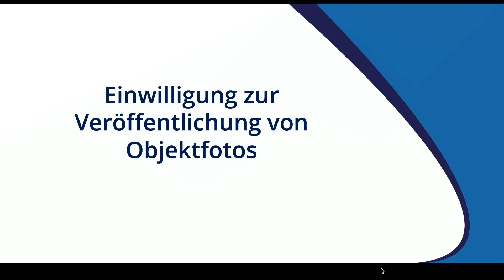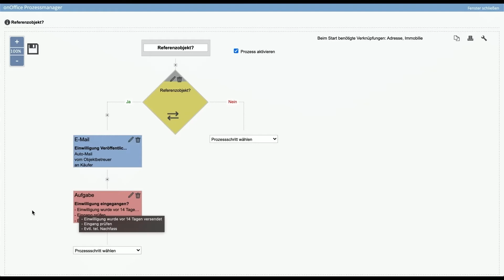Dürfen Sie Immobilienfotos veröffentlichen?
Wer eine Immobilie verkauft oder vermietet muss die Einwilligung zur Veröffentlichung der Objektfotos haben. Bei einem Vertrag zum Verkauf oder zur Vermietung ist dies meist geregelt. Was ist jedoch mit Immobilienfotos nach dem Verkauf? Haben Sie eine Einwilligung vom Käufer?

Gibt es noch Fragen?
Gern kommentieren.